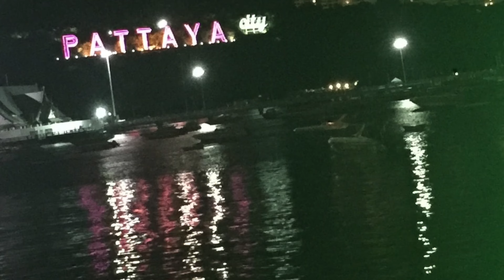【FFRK】#841 ハッピーニューイヤー装備召喚2021ガチャまわします！FF好きDJのファイナルファンタジーレコードキーパーゲーム実況！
aloha~♬

こんにちわ！FF好きDJによるファイナルファンタジーレコードキーパーのゲーム実況やってる、DJソアライズです！

今回はハッピーニューイヤー装備召喚ガチャ動画になります！

FF好きDJによる、SQUARE ENIX(スクウェアエニックス)のFFRK(ファイナルファンタジーレコードキーパー)のゲーム実況動画も毎日更新中！

ゲームチャンネルにてPS4のスクエニのタイトルライブ配信してます！